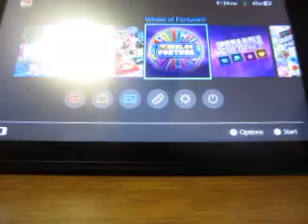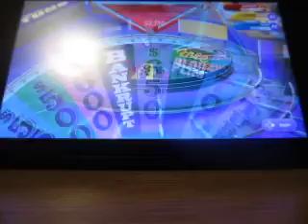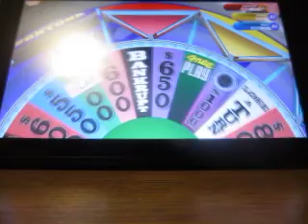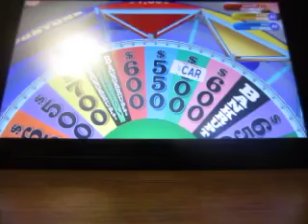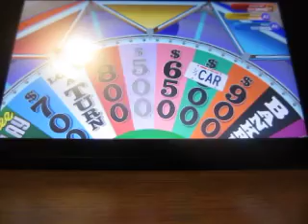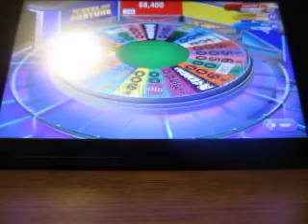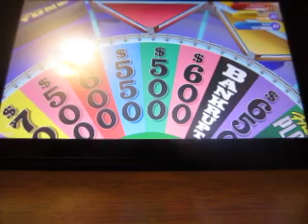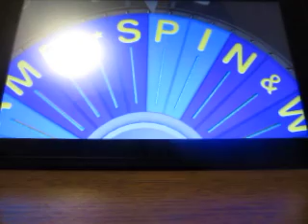2019 Birthday Special For Connor Mayrose: Part 5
here's part five, which is Wheel Of Fortune for the Nintendo Switch.